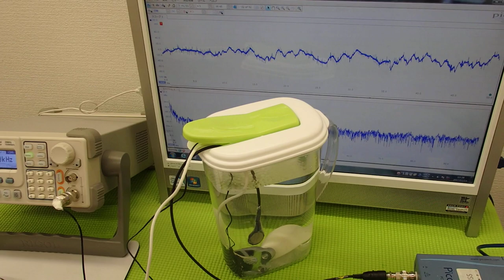超音波実験 Ultrasonic experiment